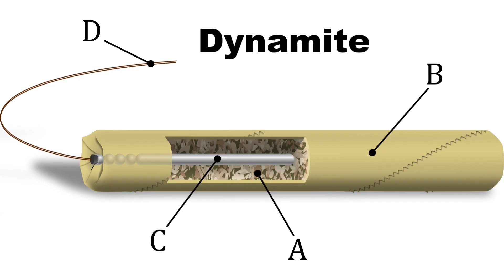Nobel Prizes 2023: The winners of the world’s most prestigious awards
The six Nobel Prizes are the most prestigious awards in the world, and this year several important contributions to the world of science have been awarded Nobel Prizes. So, let’s take a look at the 2023 Nobel laureates.
Attributions:
3. By Credit Line: AIP Emilio Segrè Visual Archives Copyrighted free use,